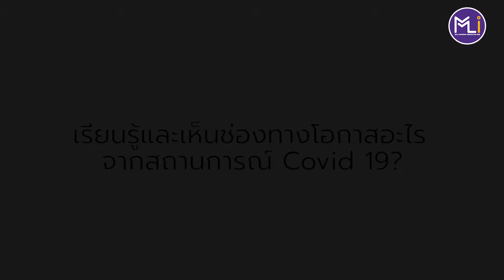MLI e-Magazine: Exclusive talk EP.3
บทสัมภาษณ์ จากท่านอาจารย์ ดร.พฤทธ์ พุฒจอม
Assistant to the President ,Mae Fah Luang University